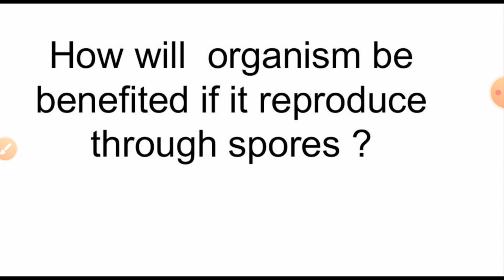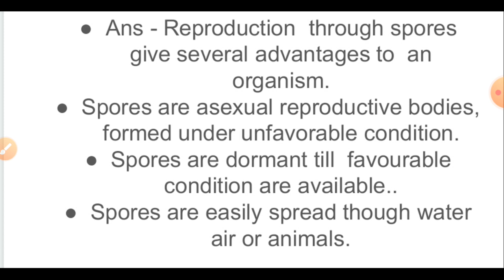How will organism be benefited if it reproduce through spores ?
Biology for class 10 discuss NCERT question How will organism be benefited if it reproduces through spores?